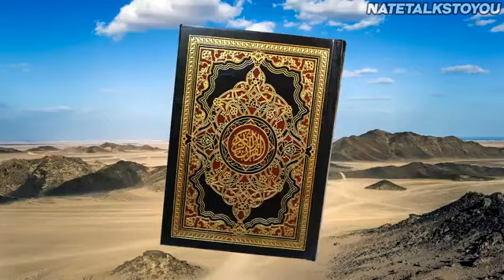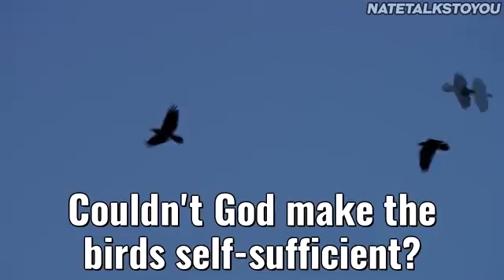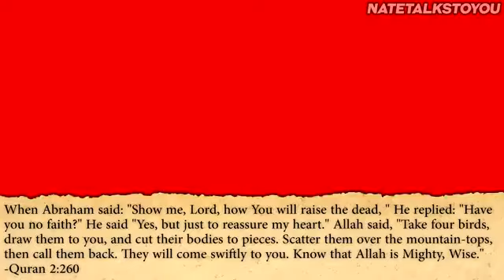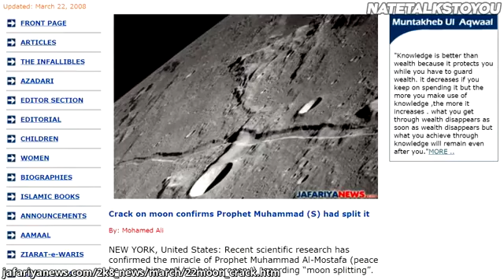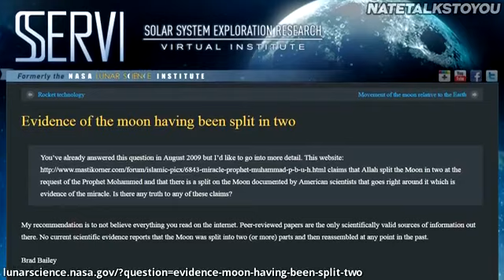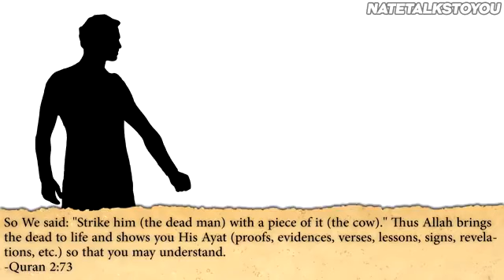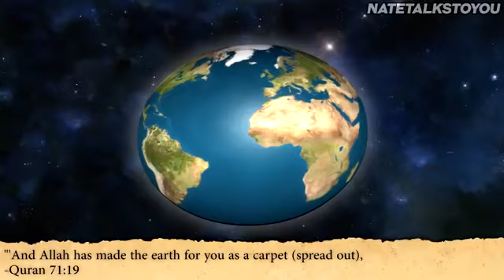Top 10 Unscientific Quran Verses